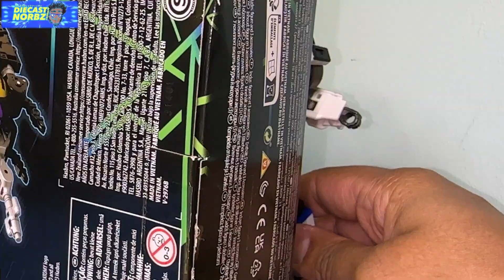TRANSFORMERS LEGACY EVOLUTION INSECTICON BOMBSHELL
Things are a little more infested on my end with the addition of Bombshell into my INSECTICON team and Bombshell makes the team int thousand percent THAT much better!  I am way too happy to have this trio and excited to show this guy off to you! 🤩